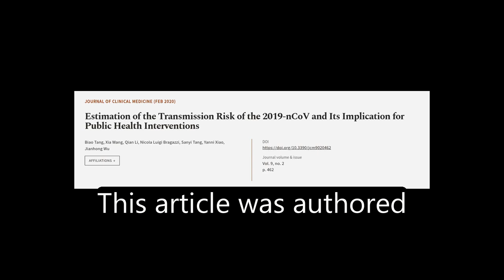Estimation of the Transmission Risk of the 2019-nCoV and Its Implication for Public H... | RTCL.TV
### Keywords ###

### Article Attribution ###
Title: Estimation of the Transmission Risk of the 2019-nCoV and Its Implication for Public Health Interventions
Authors: Biao Tang, Xia Wang, Qian Li, Nicola  Luigi Bragazzi, Sanyi Tang, Yanni Xiao ,and Jianhong Wu

### Video Timestamps ###
0:00:00 - Summary
0:00:57 - Title
0:01:02 - Tail
0:01:07 - End